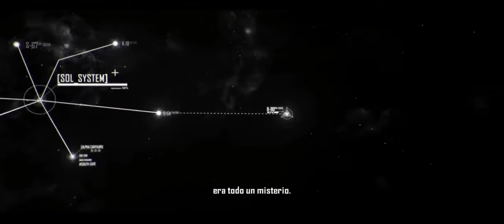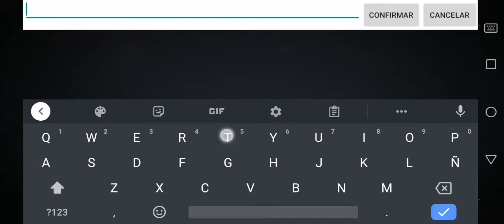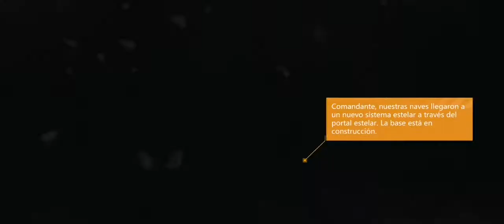Infinite Lagrange - Gameplay | by Netease Games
naves
mayo 2021
june
junio
new game
juego nuevo